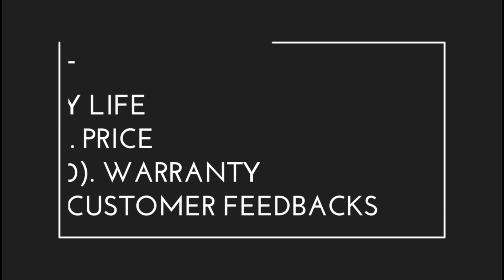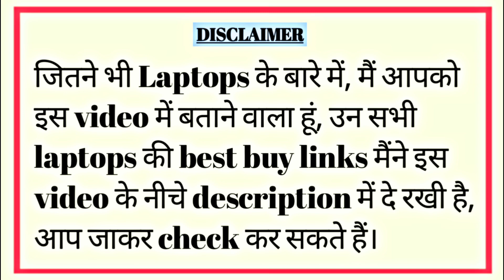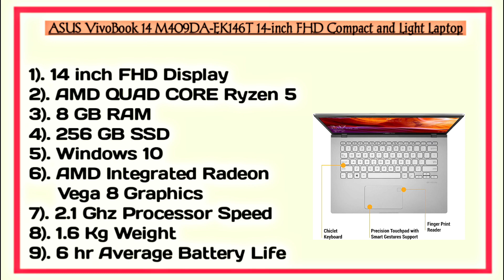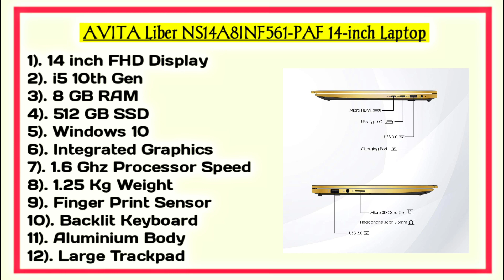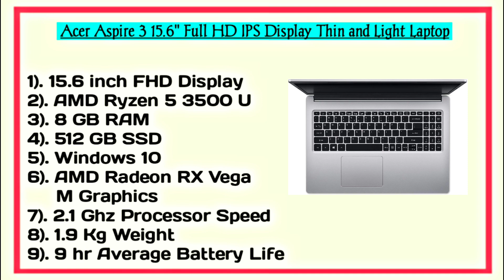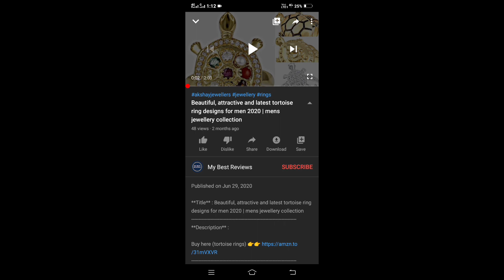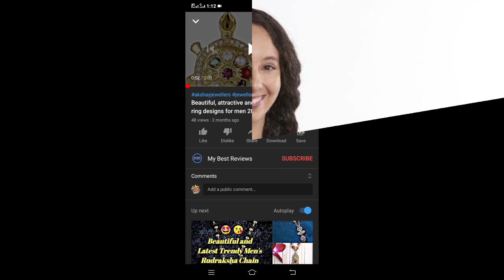best laptops under 40000 in india 2021 | best laptop under 40000